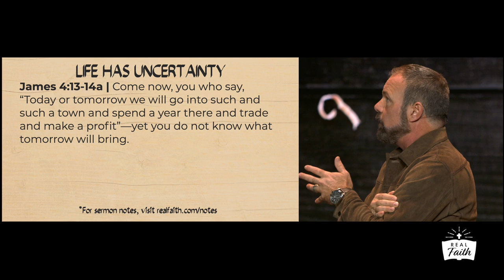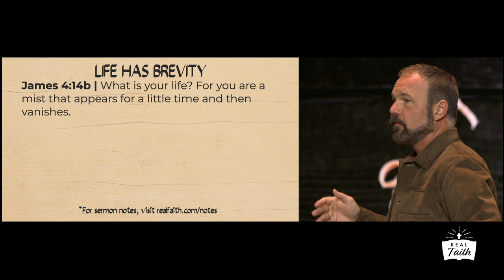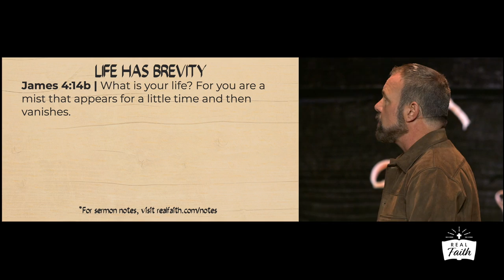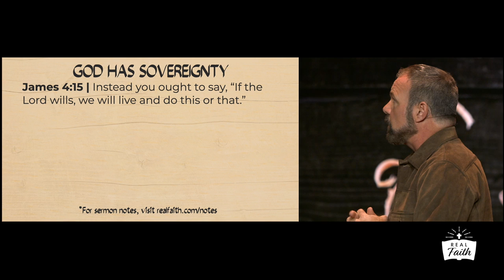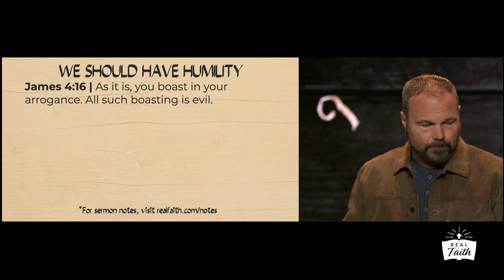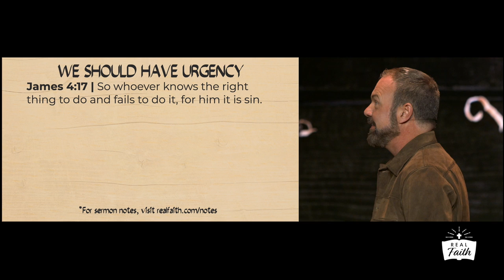James #9 - How does faith work for life planning?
In this incredibly practical sermon from James 4:13-17, Pastor Mark preaches on the fact that life has uncertainty and brevity and, since God has sovereignty, we should have humility and urgency.

MB017RR0MFIHWLG